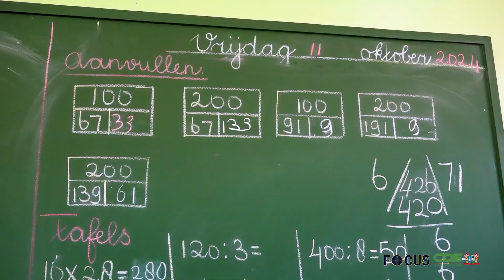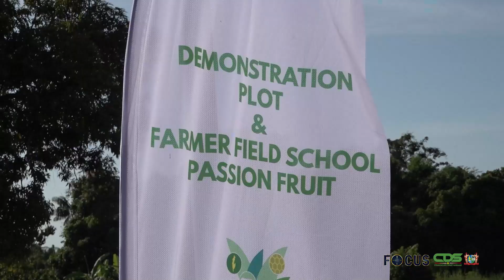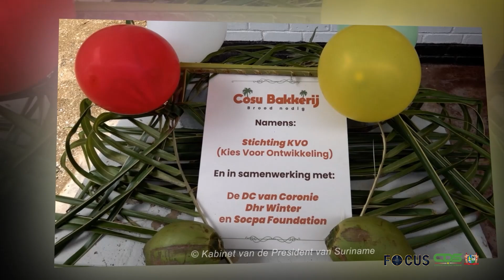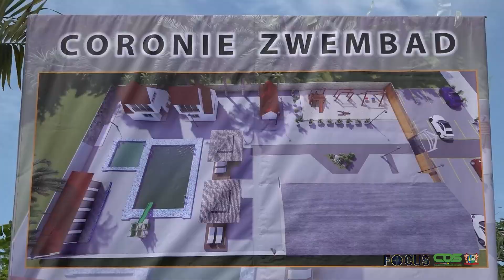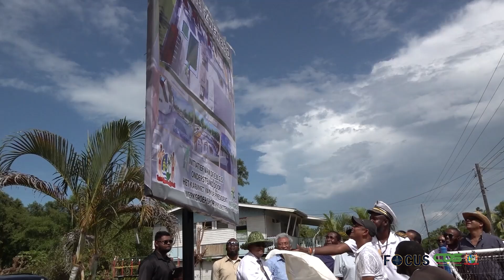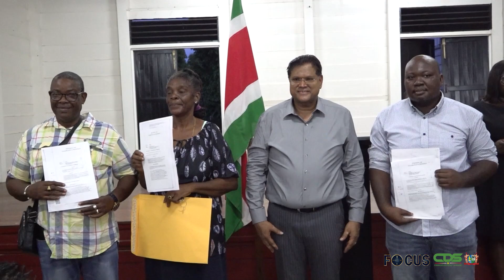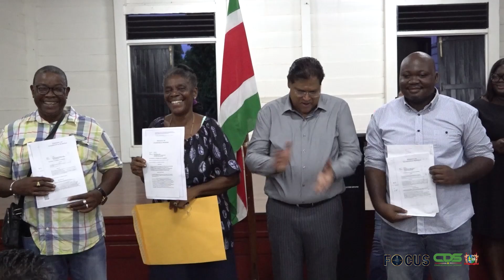𝗙𝗢𝗖𝗨𝗦 𝗔𝗙𝗟𝗘𝗩𝗘𝗥𝗜𝗡𝗚 𝟭𝟯𝟳𝟬, 𝗗𝗗 𝟭𝟰 𝗢𝗞𝗧𝗢𝗕𝗘𝗥 𝟮𝟬𝟮𝟰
In Focus aflevering 1370 worden de volgende onderwerpen belicht:
- Huishouden president Santokhi als eerste geteld bij start Volkstelling
- President Santokhi werkt lijvig programma in Coronie af